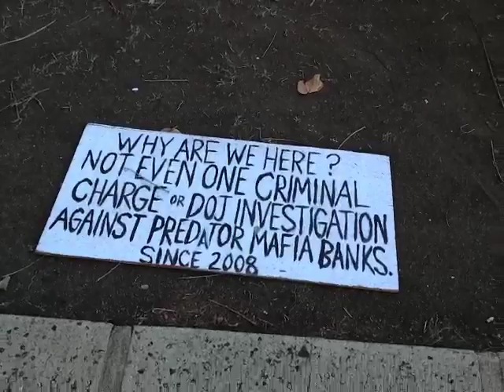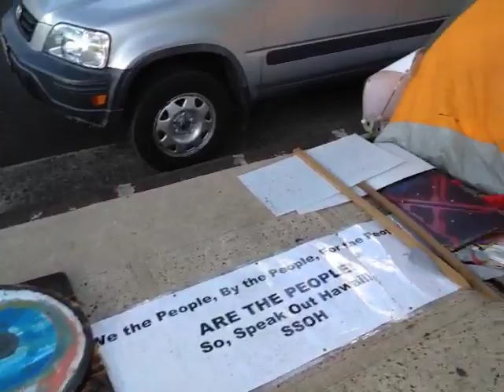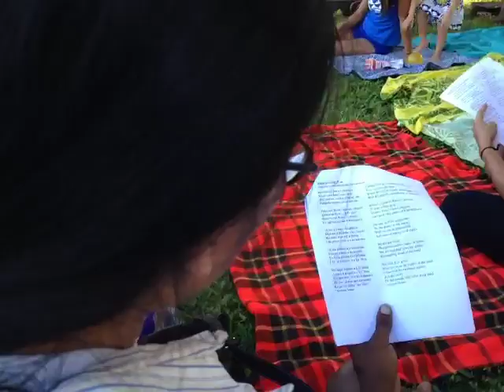From Food Not Bombs to Songs of Sovereignty recorded live on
A livestream walkaround of Food Not Bombs jam session to the Songs of Sovereignty session in historic Thomas Square.

Recorded live from United States, Hawaii, Honolulu on my iPhone on 8/26/12 at 5:40 PM HST - Captured Live on Ustream with the Ustream Mobile App